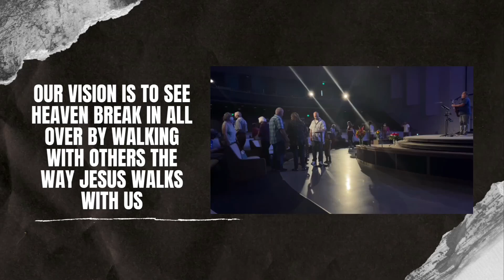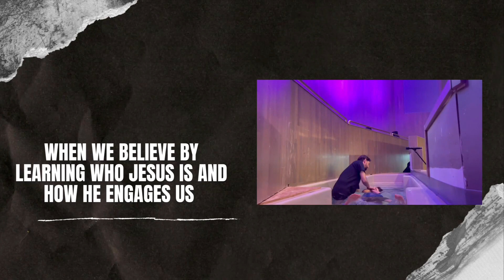February 19, 2023 - REAL-ationships - Week 3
Let's face it, our dreams and our experience are often far apart.  None of us have ideal relationships, we have REAL-ationships.  Join us as we jump into God's word to discover His plan for growing and maintaining healthy relationships! - Pastor Jimmy Skeen